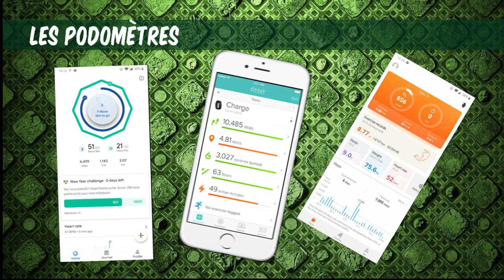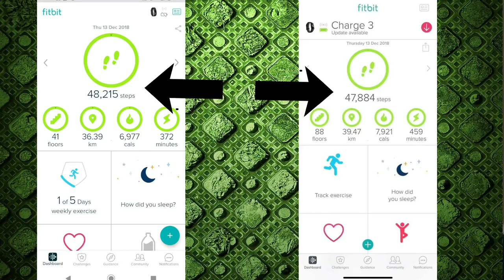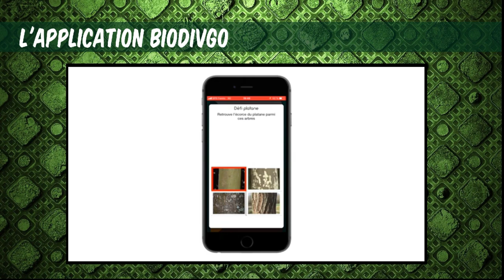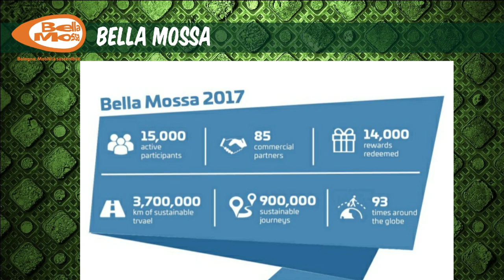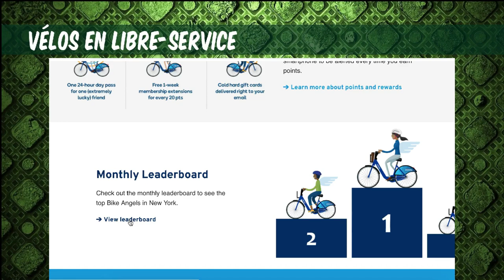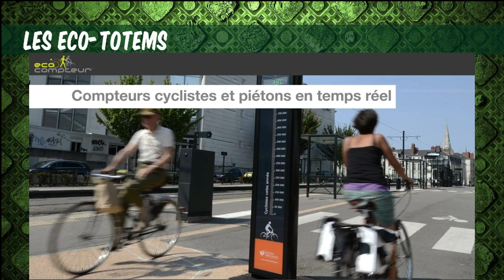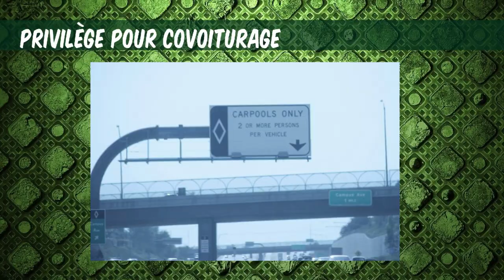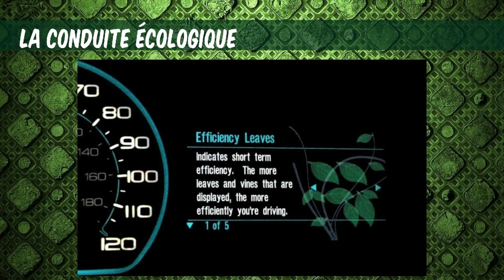11 examples of gamification to pollute less while moving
Sustainable development is a solution to fight against the global warming and climate change. Great news, in this area there is plenty of examples of gamification. I have therefore prepared a selection of examples to inspire you ...

A particular THANK YOU TO Alexandre Duarte (EcoGameLab), Kévin Mazars (Vrai Studio) et Zyad Chouadhi who provided me many examples for this video !

📘 Reality is Broken : Why Games Make Us Better and How They Can Change the World – Jane McGonigal
📙 Enterprise Gamification - Mario Herger
📗  Flow: The Psychology of Optimal Experience – Mihaly Csikszentmihalyi
📕  Actionable Gamification : Beyond Points, Badges and Leaderboards – You Kai Chou